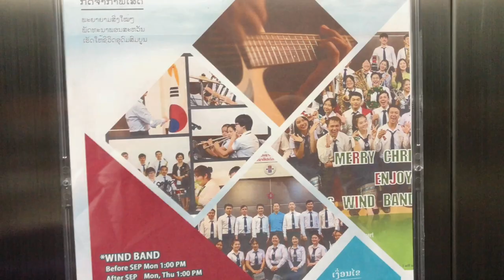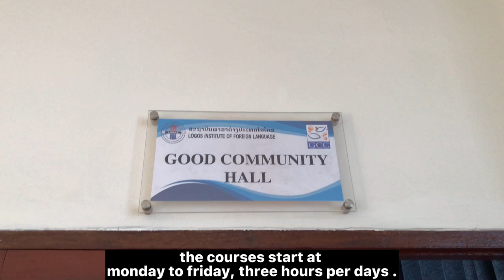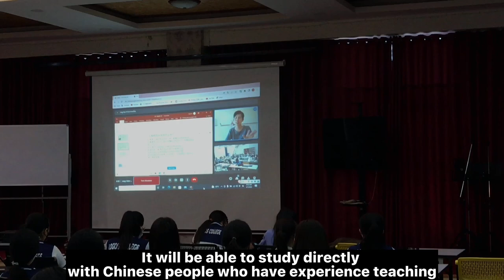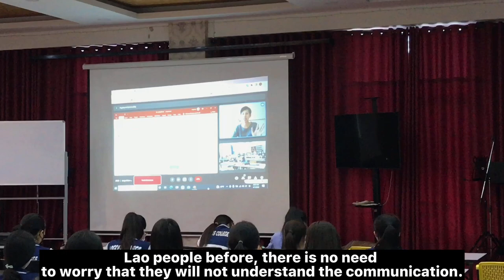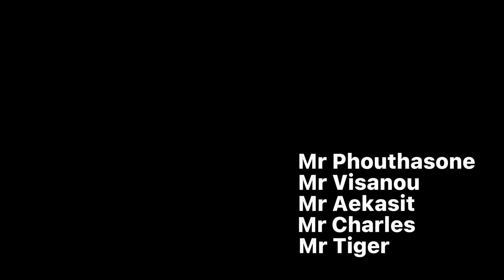Introducing Logos Institute of Foreign Language,Class DEM 4 1,GL: Mr Visanou KHAMINSAN